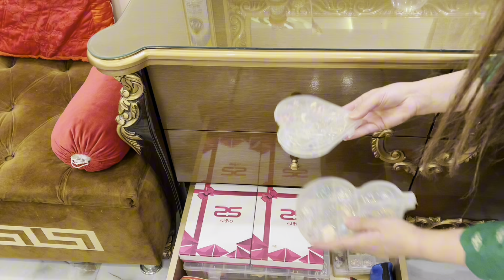How to organise Dressing Table | deep cleaning